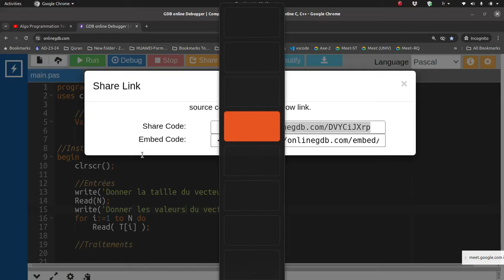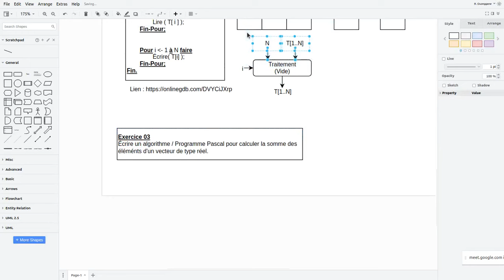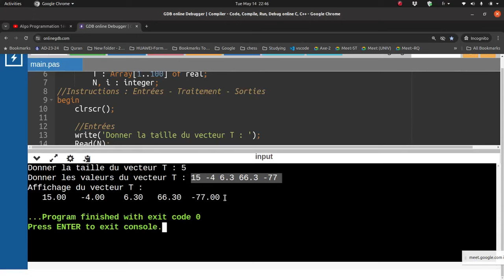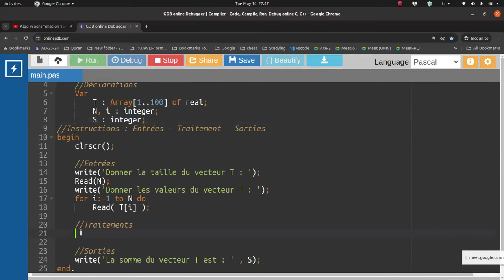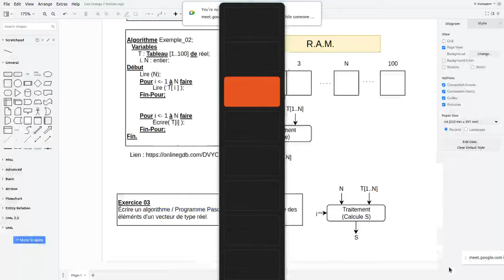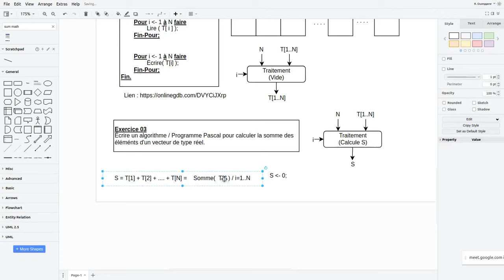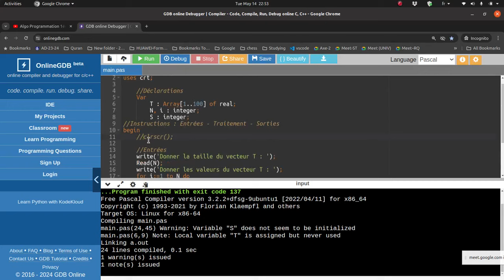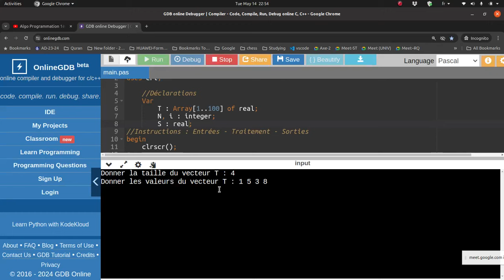004 - Réaliser la somme des éléments d'un vecteur